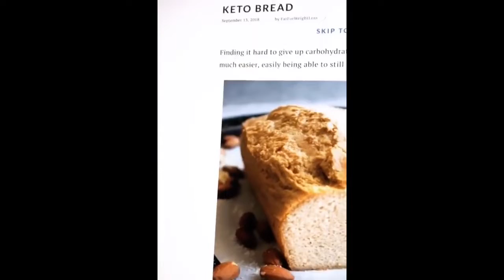HOW I LOST 10 POUNDS FAST | KETO DIET PROS AND CONS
This is how I lost 10 pounds fast on a Keto Diet. I also lay out the keto diet pros and cons for you. At Keto diet can hep you lose weight if done correctly and reach ketosis. This is basically how to lose weight last minute. Weight loss isn""t easy but attainable. Lose 10 pounds in a week with proper  diet. Some people even lose 10 pounds in 3 days. Keto weightloss before and after I show you here. This is my keto weight loss transformation. Hopefully this can act as weight loss motivation for some trying to lose weight. I also briefly explain ketosis so you can lose eight fast.